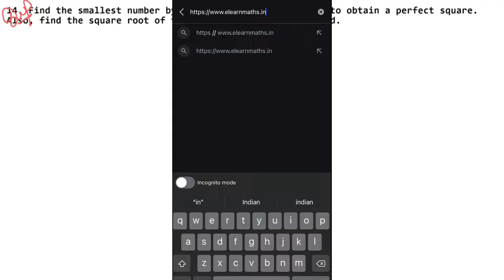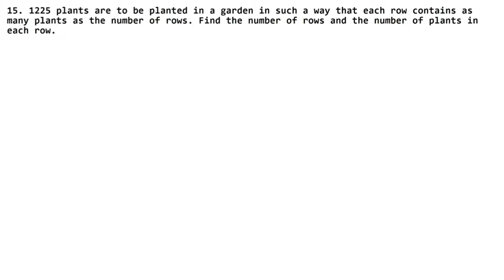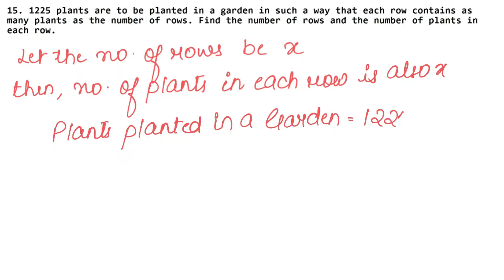Square and Square Root | Class 8 Chapter 3 Exercise 3D Question 14 - 15 | RS Aggarwal | Learn Maths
Class 8th RS Aggarwal Chapter 3 - " Square and Squares Root "  all exercise step by step solutions links are given below.

NCERT Solutions

Thanks
Learn Maths